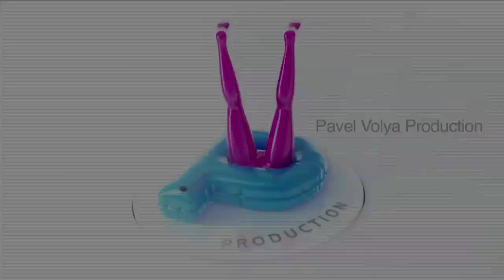Павел Воля - Квартирник - Радужная песня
Начиная с сегодняшнего дня, мы постараемся ежедневно публиковать видео с квартирника Паши, который состоялся 17 мая. К каждому треку прилагается небольшая аннотация с комментарием к песне. Начнем с Радужной, которая прозвучала на концерте первой. Павел Воля: Эта песня написана давно. Я знаю, что многие люди начинают утро с ее прослушивания, потому что она настраивает на позитив. Все хорошо будет!